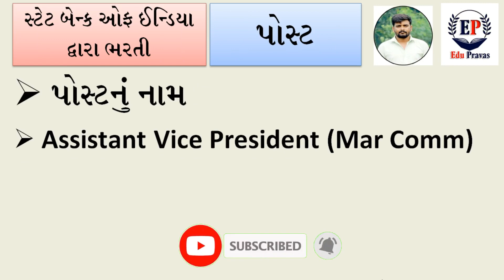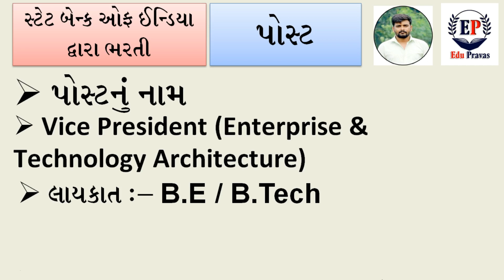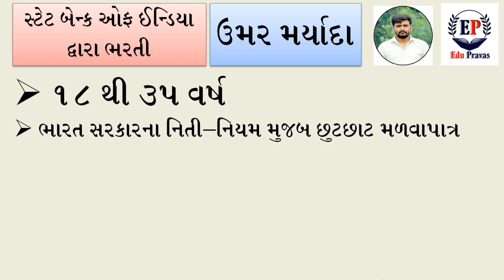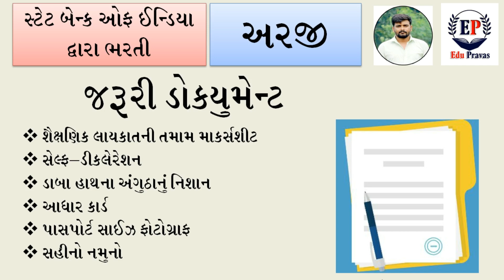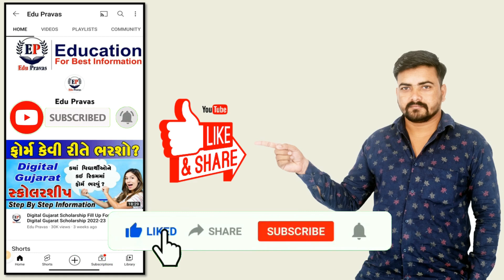SBI Recruitment 2022 | SBI SPECIALIST CADRE OFFICERS Notification 2022 | latest banking job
આજના  વીડિયો મા SBI Recruitment Probationary Officer Officer Notification 2022 તેના  વિશે વાત કરેલી છે

Your Query Solved👇
SBI Probationary Officer Notification 2022,
SBI PO Notification 2022,
latest banking job,
SBI Junior Associate Clerk Notification 2022,
latest banking job,
SBI Clerk 2022 Notification,
5000+ Vacancy,
સંપૂર્ણ માહિતી
,SBI CLERK 2022 NOTIFICATION OUT,
5000 + VACANCY, SYLLABUS, SALARY, AGE ,EXAM DATE & PATTERN ?
SBI Clerk Online Form 2022 Kaise Bhare
How to Fill SBI Clerk 2022 Form
SBI JA Online Form 2022
SBI Clerk Form Fill Up 2022 Complete Application Process
SBI Clerk Form Kaise Bhare
SBI Clerk Form Fill Up 2022
SBI Clerk Online Form Fill Up Complete Application Process 2022
SBI Clerk 2022 Notification is Out, Know how to fill sbi clerk (junior associate) application form by Edu Pravas
Salary ₹ 30000
Age, Syllabus, Exam Pattern, Salary, Vacancy
SBI JA
SBI Clerk 2022 Notification & Vacancies !!!
SBI JA (Junior Associates) Clerk recruitment 2022 Notification
SBI Clerk Recruitment 2022
5486 All India Posts
Previous Papers
Syllabus
Cut Off
Books